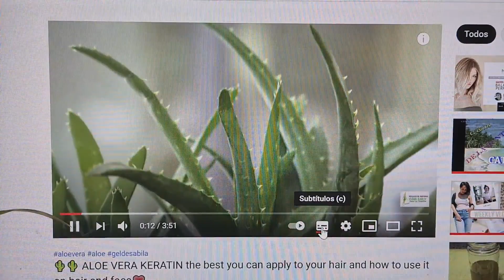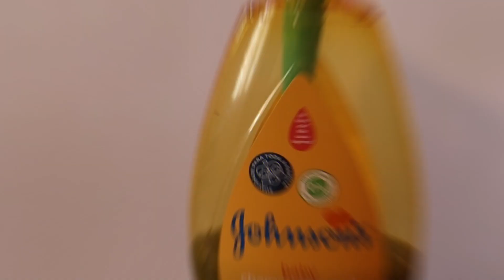🪴COMO USAR LA MENTA PARA DETENER LA CALVICIE Y PARA EL CRECIMIENTO DE TU CABELLO/AÑADELA AL CHAMPU!🆒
Agrega esto a tu champú y disfruta de sus beneficios! Luly*

💗 Holaaaa amigos soy LULY! cuando vean un vídeo mio me ayudan si hacen esto!😘